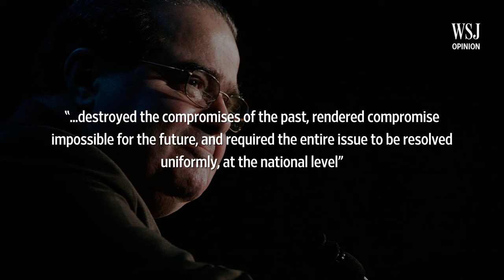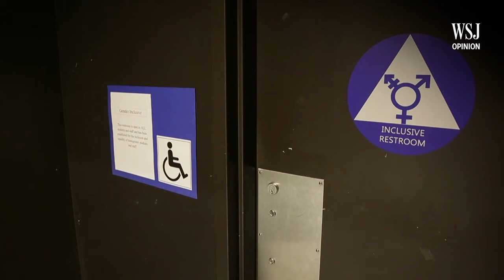Abortion, Progressive Activism and the Democratic Party | Wonder Land: WSJ Opinion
Democrats always seem on the edge of pushing politics into a state of civil unrest.

Images: Getty Images/The Boston Globe
Composite: Mark Kelly (06/29/22)